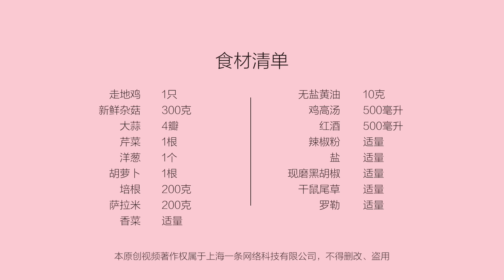美食台｜蘑菇炖小鸡，中西合璧新吃法！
东北名菜小鸡炖蘑菇食材家常、烹饪简单，如何将这种经典味道进行创新的演绎？年轻作家安东尼适当调整食材，用新鲜的烹饪方式，做出了这道蘑菇炖小鸡，既不失家乡菜小鸡炖蘑菇的样貌，又带来了全新的风味。